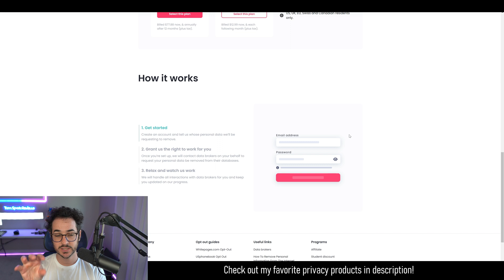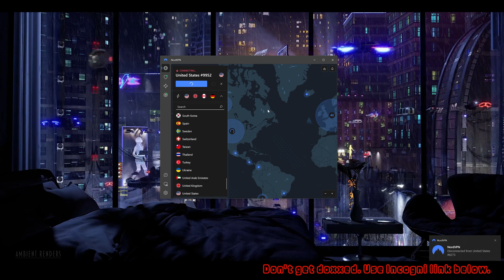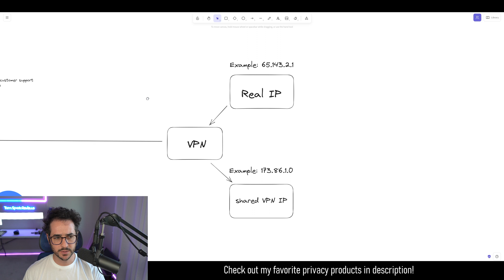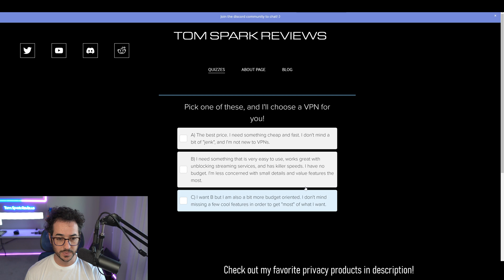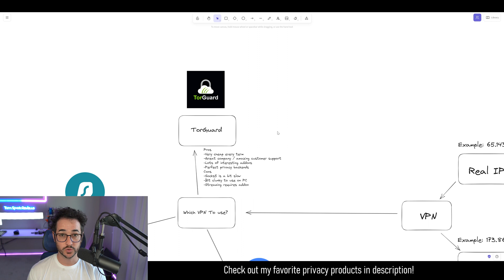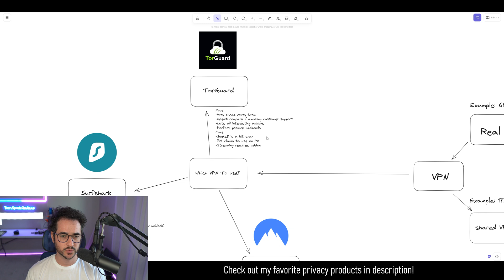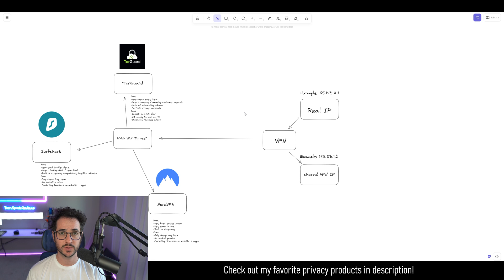How to Hide your IP like a HACKER!!!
How to hide your IP like a hacker? Find out now!

Timestamps:
00:00 What is this video about?
00:57 What is an IP?
02:15 How to hide your IRL location
02:48 How to hide your IP with a VPN
04:20 How to pick a VPN

use code "spark"